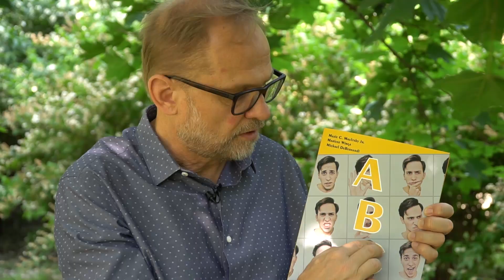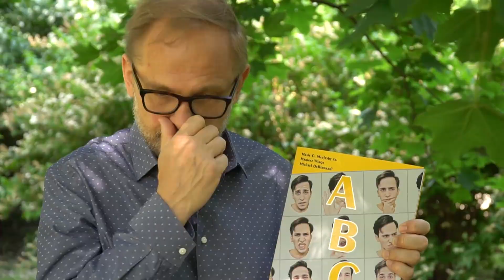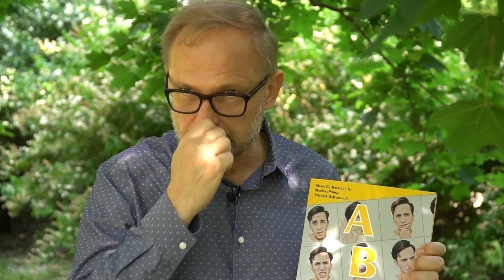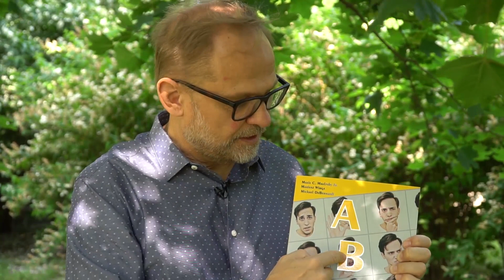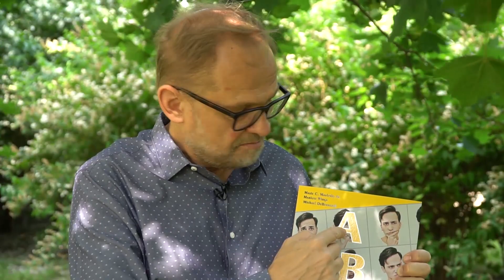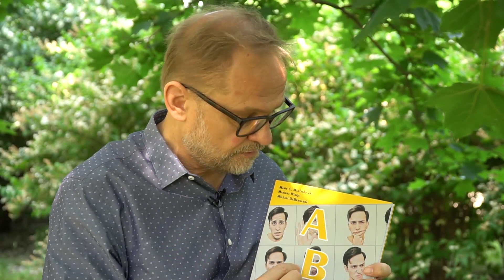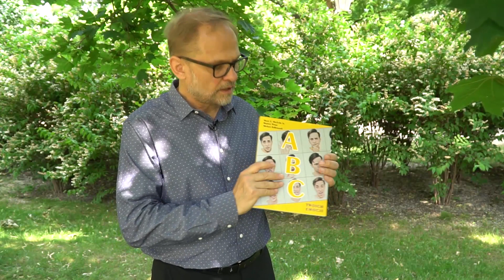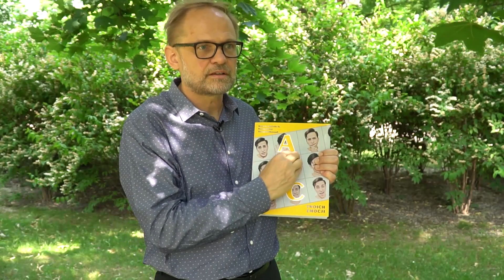dr. Mariusz Wirga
lekarz psychiatra
Certyfikowany psychoterapeuta poznawczo-behawioralny
Certyfikowany psychoonkolog i superwizor psychoonkologii Polskiego Towarzystwa Psychoonkologicznego
Trener Terapii Simontonowskiej i Racjonalnej Terapii Zachowania
Trener Terapii Poznawczo-Behawioralnej